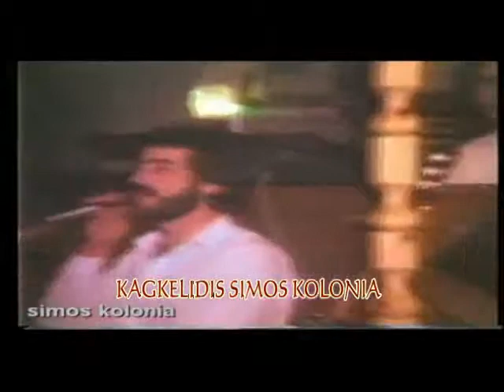SIDIROPOULOS DRAMINOS kagklidis